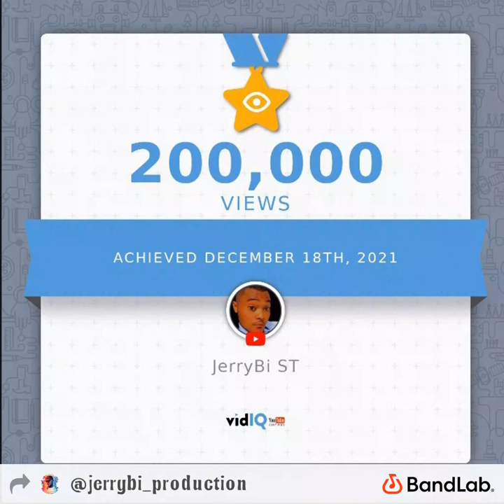with eyes of faith cover